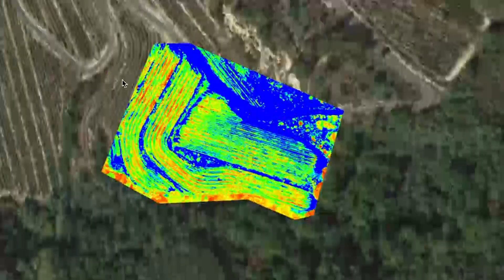Webinar gratuito sobre agricultura de precisión con drones. ¡Apúntate!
Aerocamaras organiza un webinar gratuito sobre agricultura de precisión con drones que se celebrará online el próximo miércoles 10 de febrero a las 19:00 horas españolas.
En él, hablaremos sobre la importancia de los drones en la agricultura de precisión y el caso de éxito en Viña Costeira.